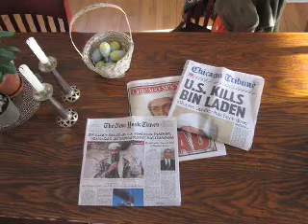Bin Laden's Death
Osama bin Laden was killed in Pakistan in a mission by U.S. Navy SEALS. Should the U.S. have captured him alive and put him on trial? Was the U.S. justified in entering Pakistan without the consent of their government?

This Global Ethics Corner slideshow is part of a weekly series from the Carnegie Council.